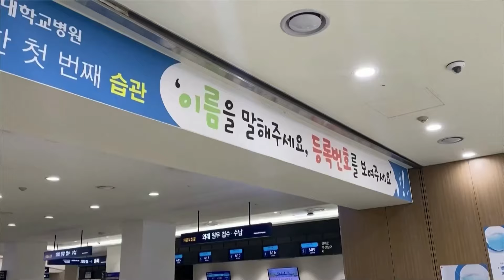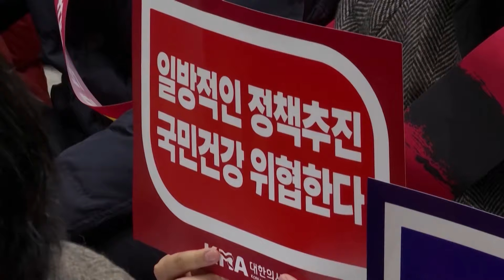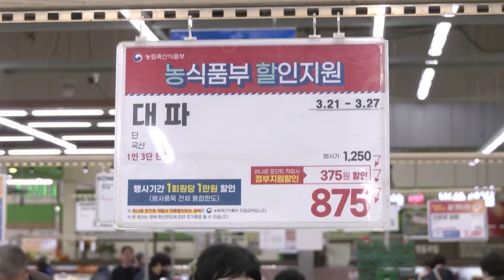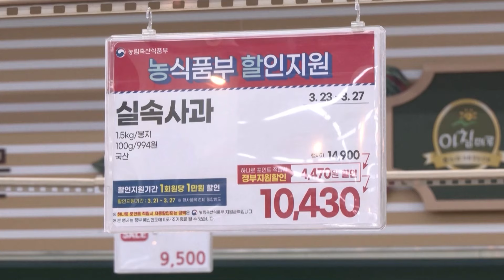Bầu cử quốc hội hàn quốc: đảng nào chiếm ưu thế? | Nhìn ra thế giới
Người dân Hàn Quốc sẽ đi bỏ phiếu vào ngày 10/4 để bầu ra Quốc hội mới gồm 300 thành viên. Cuộc bầu cử diễn ra 4 năm một lần này có ý nghĩa quan trọng khi đảng cầm quyền của Tổng thống Yoon Suk Yeol kỳ vọng sẽ giành được đa số ghế tại Quốc hội khóa mới.